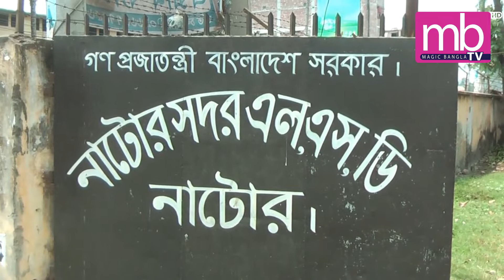নাটোরে অভ্যন্তরীণ গম সংগ্রহের উদ্বোধন করা হয়েছে।